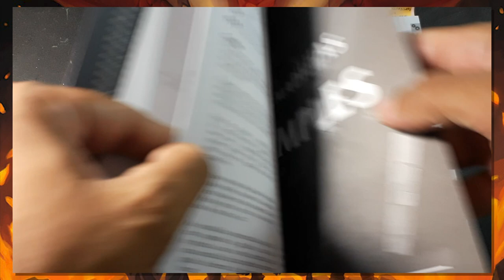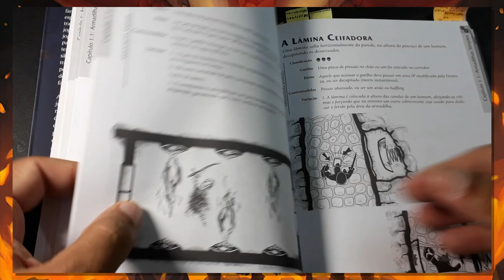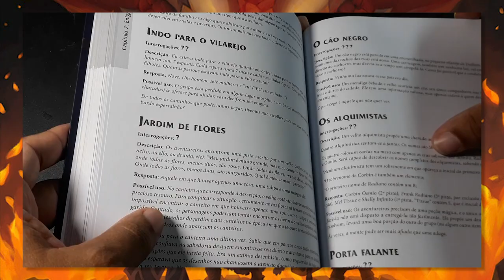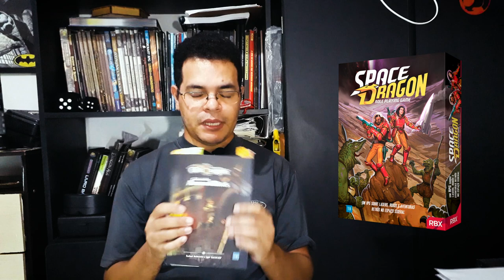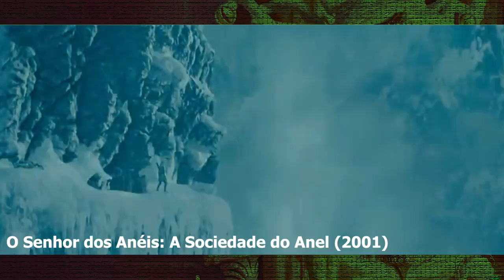Resenha do Mestre: Old Dragon Guia de Armadilhas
Olá pessoal! No vídeo de hoje falamos a respeito de um suplemento para o Old Dragon RPG, mas que é extremamente útil para qualquer outro RPG, seja de fantasia medieval ou não, o Guia de Armadilhas.

Você pode comprar O Guia de Armadilhas e outros livros do Old Dragon RPG, clicando nos links abaixo (comprando qualquer produto através destes links você nos ajuda financeiramente):

Conheça os nossos parceiros:
Batata Binária